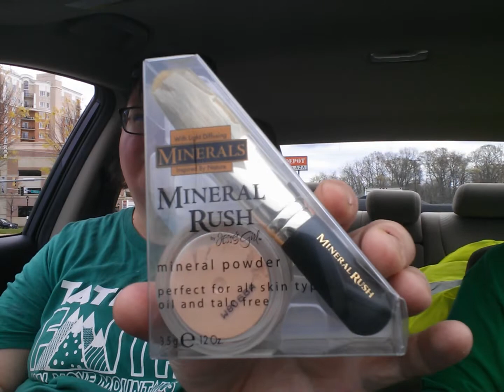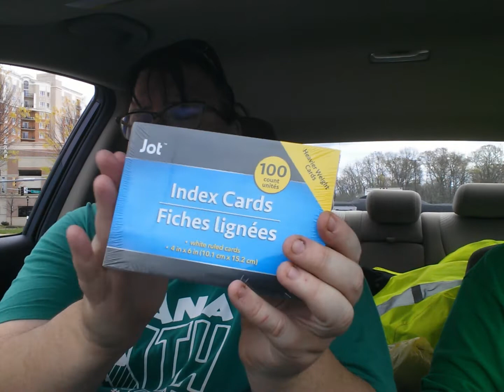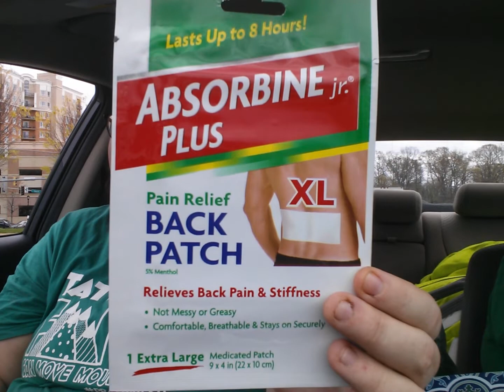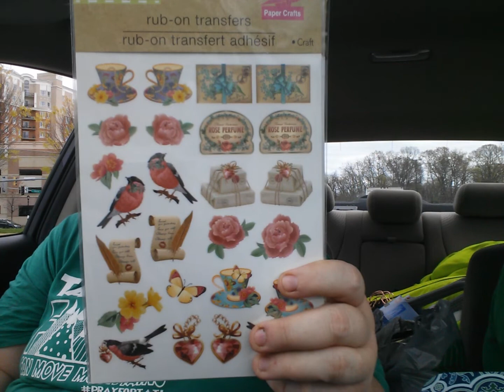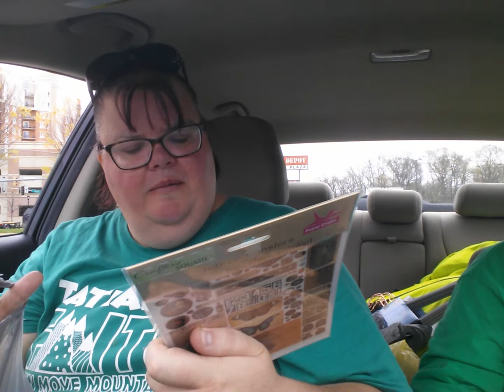Dollar Tree haul Had to line up to go in.